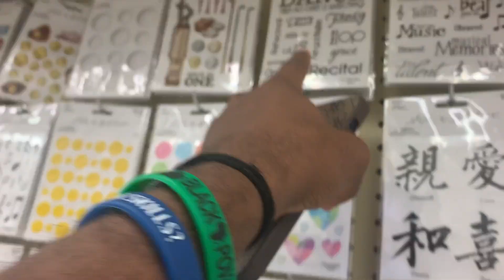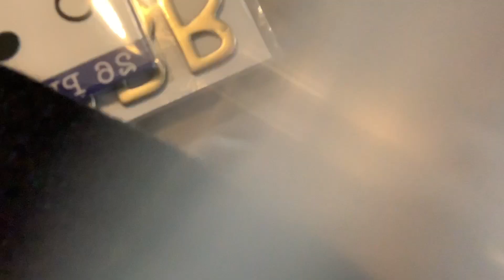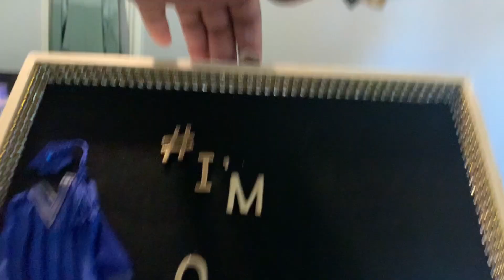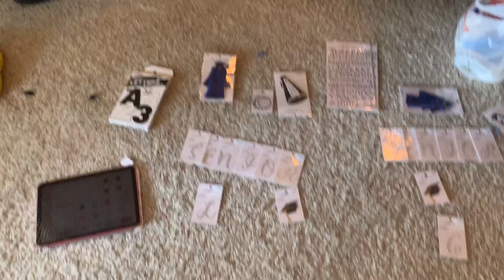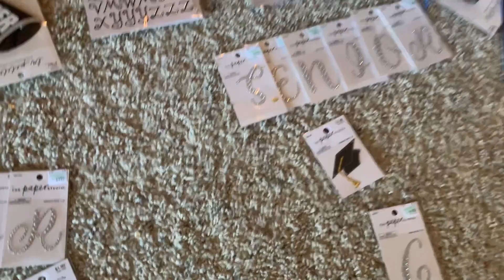MAKING MY SENIOR BOX| FT. FRIENDS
If not, watch another video of mines…….then decide lol😂.

• Comment down future video ideas

Until next time gang………🤟🏾💗’

IG: @royalty.deee *I follow back*

FAQ’s ~

Age: 17

Favorite Color: Blue & Yellow

Mood: idk, I just want my hair done lol

Advice: Do what makes you happy, in the end you'll be doing yourself the biggest favor.